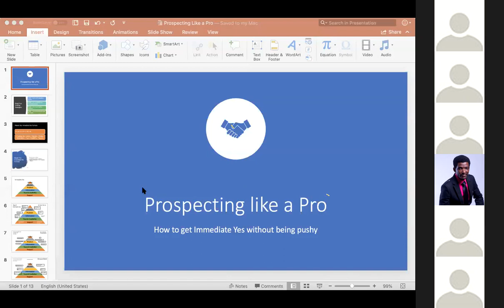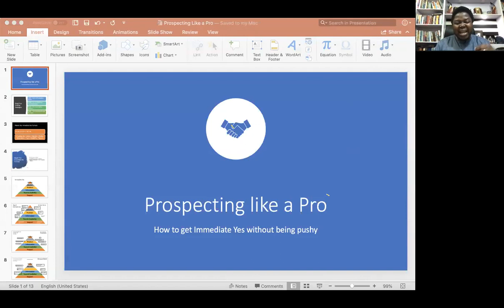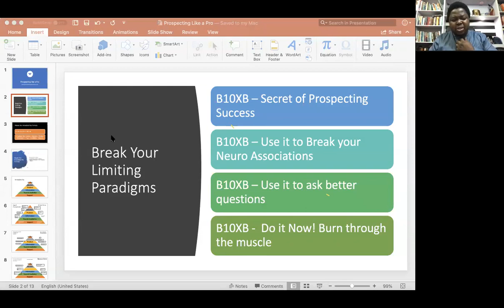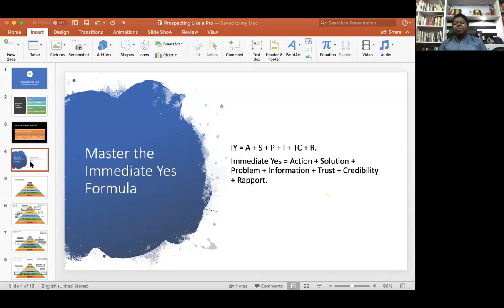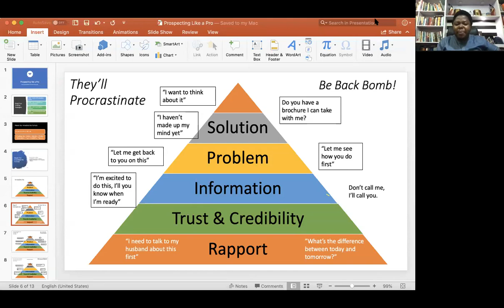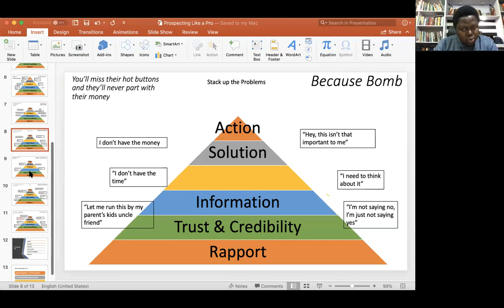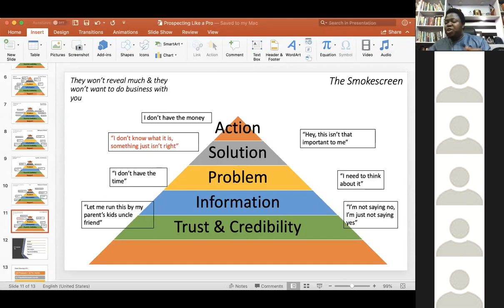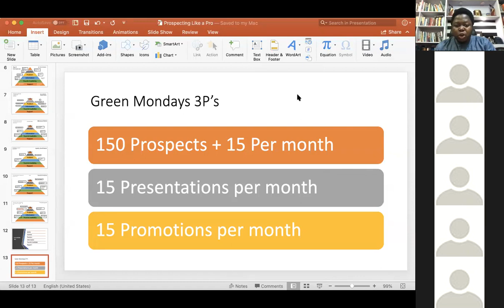Prospecting Like a Pro - 1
How to Get Immediate Yes every time you present. How to double your signup rate, increase your income and have performing dowlines.